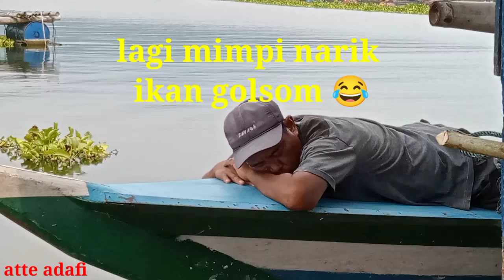Masak ikan hasil pancing di KJA part2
yang pengen mancing bareng boleh silahkan hubungi no WA atte adafi 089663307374